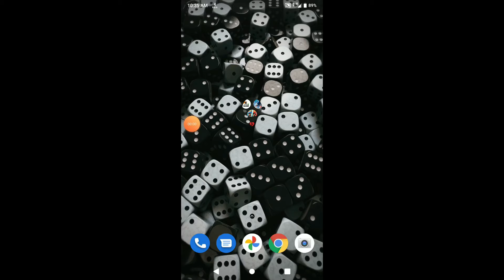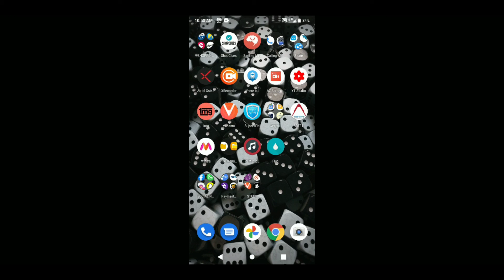Battlegrounds Mobile India Telugu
Hi Friends, Today We are going to play Battlegrounds Mobile India in telugu
This is a complete Battleground mobile india gameplay watch it completely.
This is the first time i am playing Battlegrounds mobile india, Battlegrounds mobile india is released recently, so i tried battlegrounds mobile india while playing i got an idea to post it in youtube.There are a lot of people who posted battlegrounds mobile india in telugu, battlegrounds mobile india, battlegrounds mobile india gameplay like that but even i am posting Video Battlegrounds mobile india

That's it! Watch it and enjoy Friends.